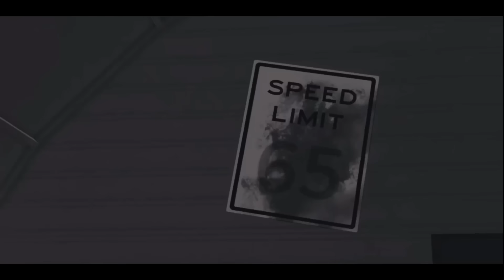Bank Truck Heist Part 1.. Feat: Game N Go!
ft. @GameNGoYT